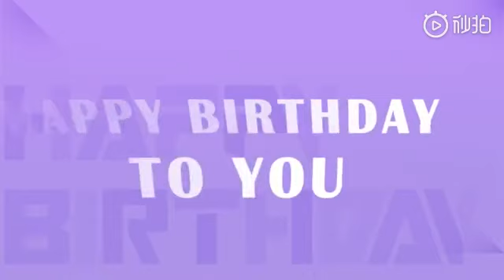王博文2019生日會《初戀那件小事》劇組祝福視頻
轉自微博@王總的辦公室

王博文初恋那件小事# 🎂王博文0518生日快乐# 在昨晚的“王博文爱我好吗生日会”上播出了《初恋那件小事》剧组主创祝福VCR🎬

谢谢导演@綦晓卉 ，谢谢@赖冠霖_LAIKUANLIN @赵今麦angel @王润泽Up 谢谢超级有爱的剧组大家庭@初恋那件小事官微 [给你小心心]  ​​​